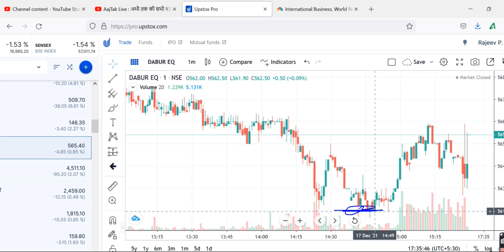DABUR INDIADABUR INDIA Share Latest News, DABUR INDIA Share Target, DABUR INDIA